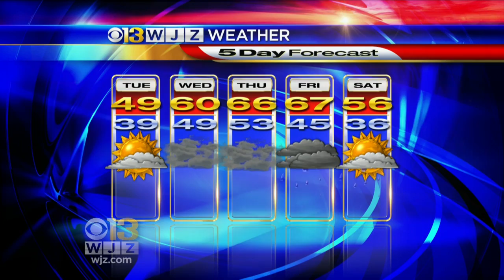WJZ Afternoon News & Weather Roundup